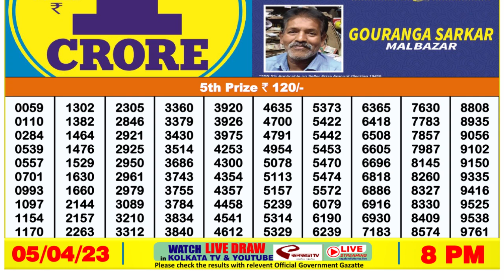🔴 Lottery Sambad Live 08:00pm 05/04/2023 Evening Nagaland State Dear Lottery Result Pdf Download